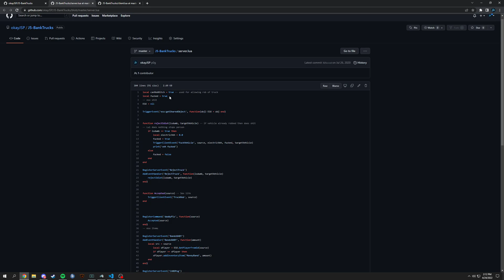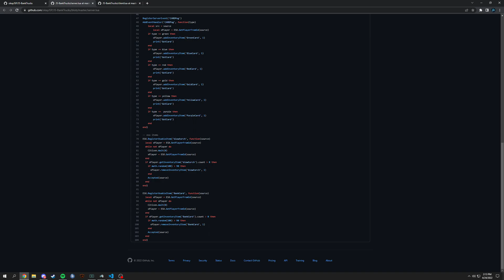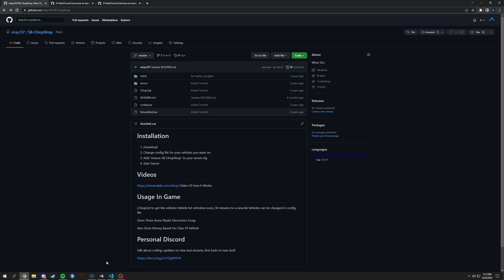Fivem Basics - Client side vs Server side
Discord Discord please read rules and talk in support only for coding questions - Discord please use the correct channels. If not you will be removed! Gaming Channel

Any questions can be asked in my discord and I will get to them as soon as I can. Gaming Channel

Any questions can be asked in my discord and I will get to them as soon as I can. Coding made by a person who somewhat doesnt know how to code but is learning the process.

Any questions can be asked in my discord and I will get to them as soon as I can.